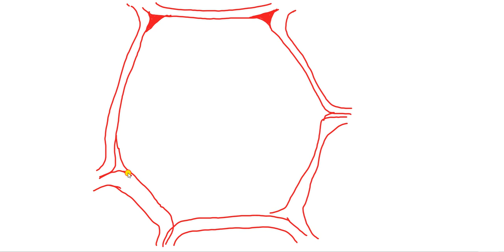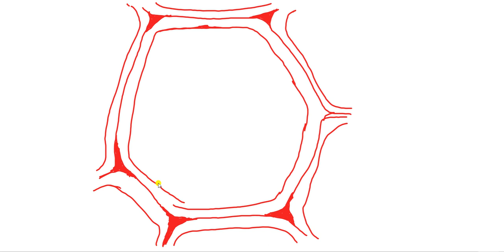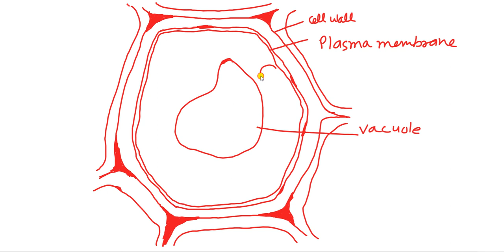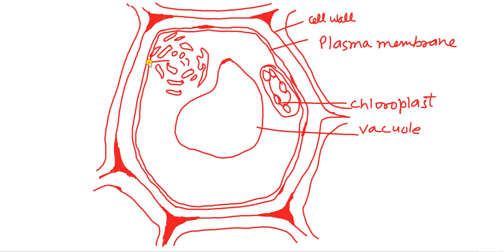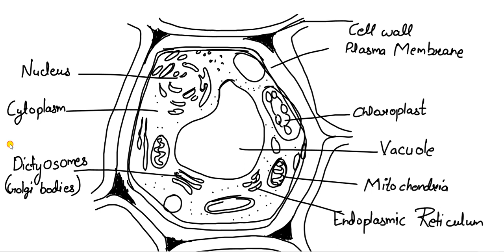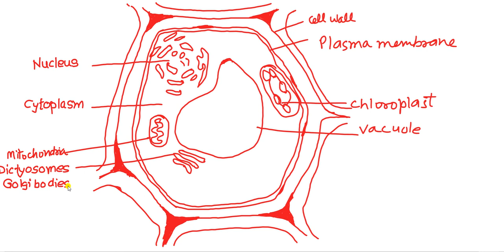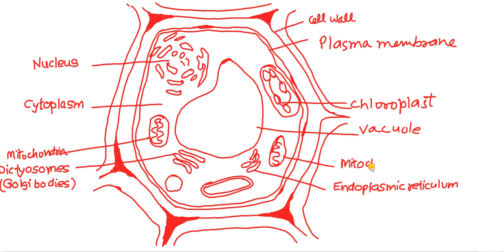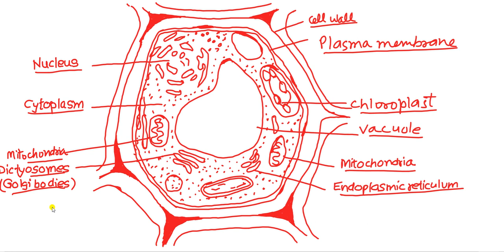Plant Cell Diagram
making of plant cell diagram in easy way आसान तरीके से प्लांट सेल को बनाना